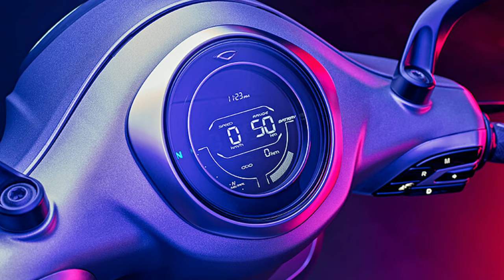Bajaj Chetak Electric Scooter Launched For Rs1 Lakh | Full specification and details | Moto Mantra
Hello guys aaj ki ish video mein hum bat karne wale hain bajaj chetak ke baare mein jo ki electric varient mein launch hua hai toh janiye ish video mein bajaj chetak ke baare mein

Thankuu
I m sukhil with suresh
Peace out